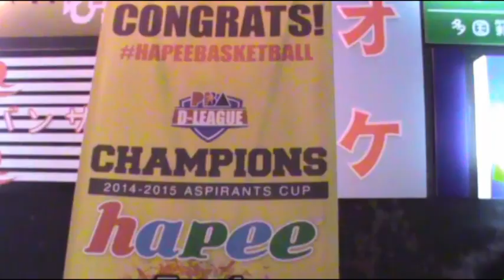Our hapee journey to the championship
Thank you so much to all those who supported us. We dedicate this video to all of you.  You are our inspiration.  Hoping for the best again in the upcoming Foundation Cup 2015.

All for God's greater glory.